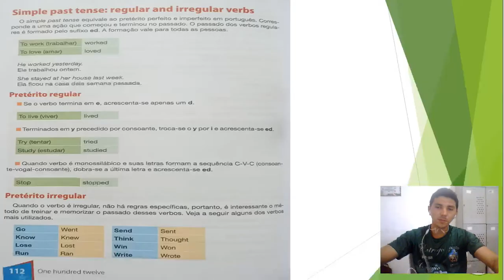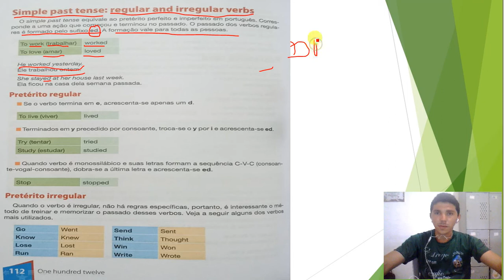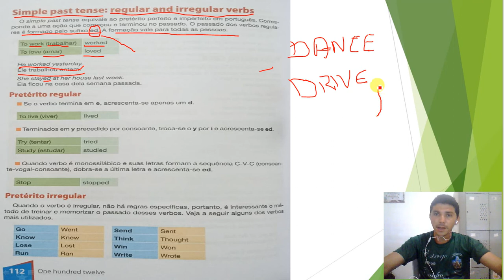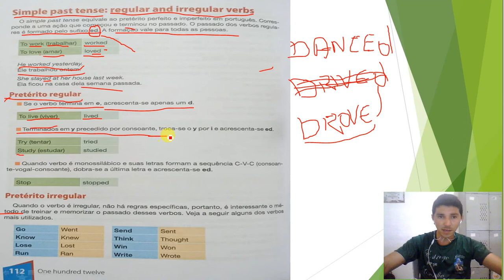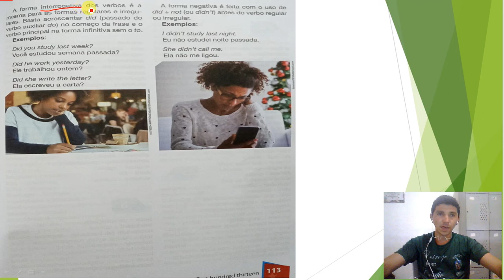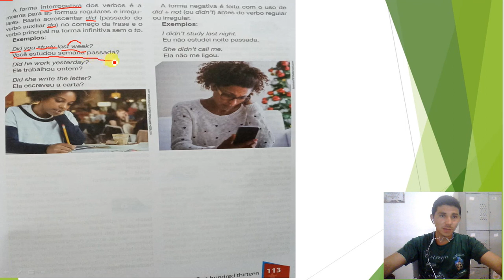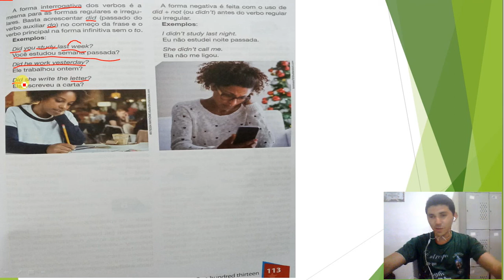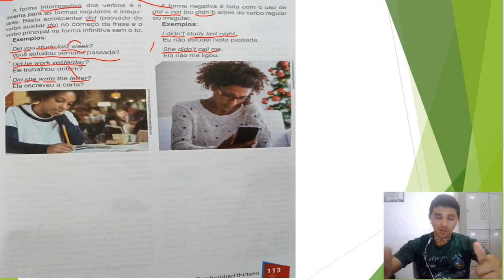6° INGLÊS AULA 31 VERBOS NO PASSADO PAGE 112 E 113 INTERROGATIVE E NEGATIVE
6° INGLÊS AULA 31
VERBOS NO PASSADO PAGE 112 E 113
 INTERROGATIVE E NEGATIVE
td-31